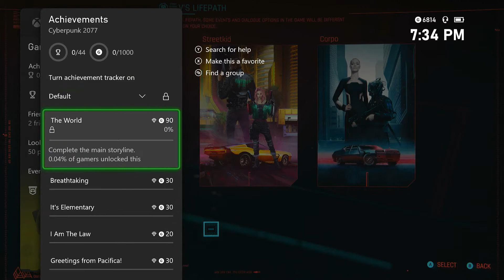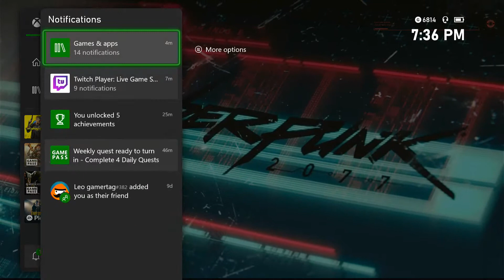CYBERPUNK 2077 GAMEPLAY/WALKTHROUGH PART 2